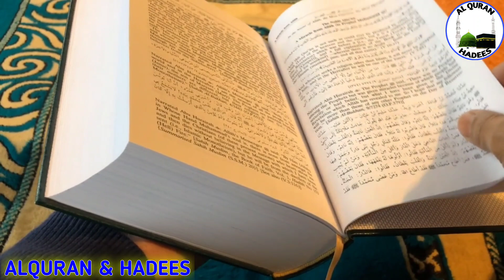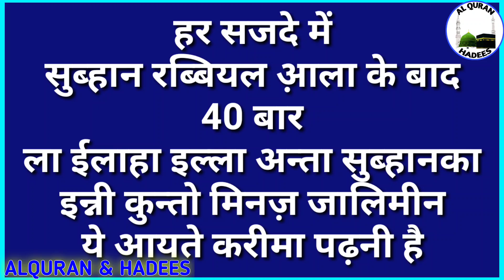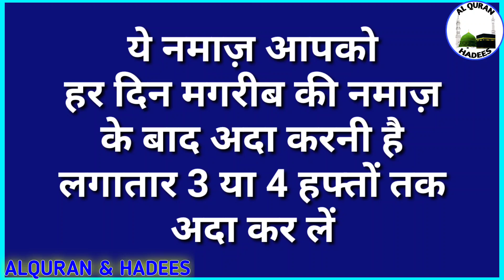Ayat e Karima Ki 2 Nafl Namaz | Jindagi Bhar Ki Hajato Ki Ek Namaz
ayate Karima ki namaz 2 raqat nafl ka amal salatul hajat ayat e Karima ki namaz la ilaha illa anta subhanaka inni kunto minz zalimeen ayate Karima ka wazifa
Aaj ka wazifa ayate Karima ki namaz ka wazifa hai.

ALLAH HAFIZ...